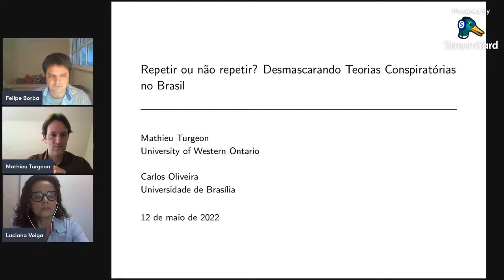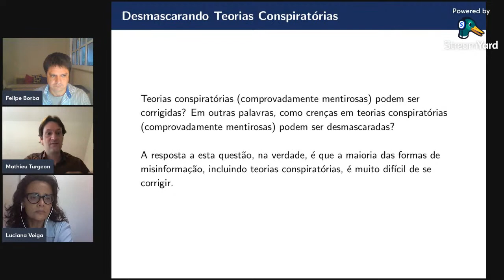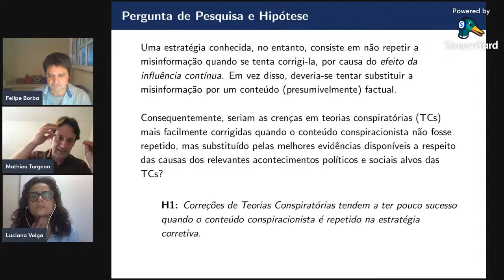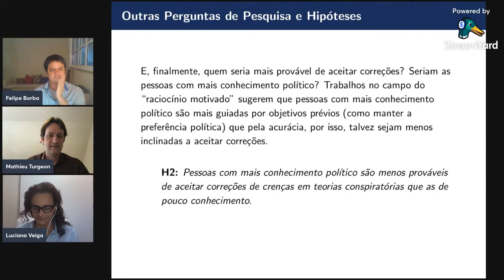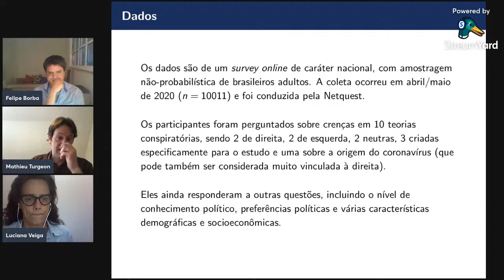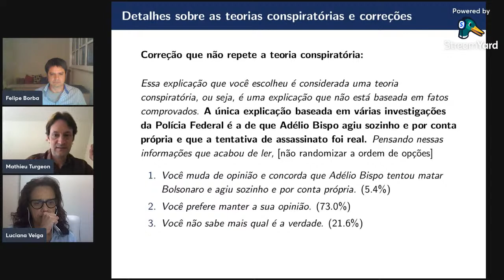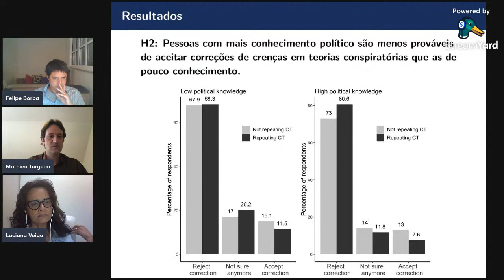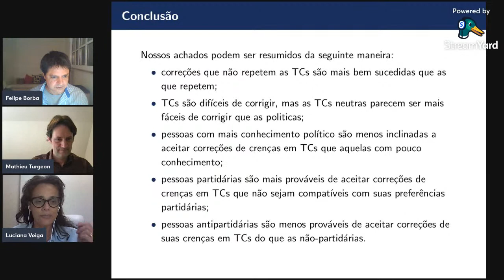Repetir ou não repetir? Desmascarando teorias conspiratórias no Brasil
Palestra com o cientista político Mathieu Turgeon, da Western University, Canadá.